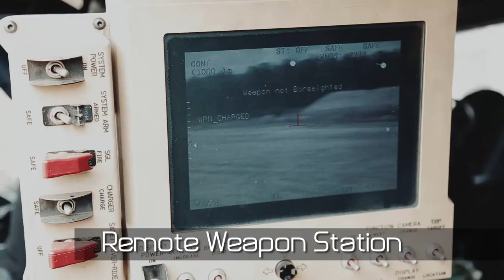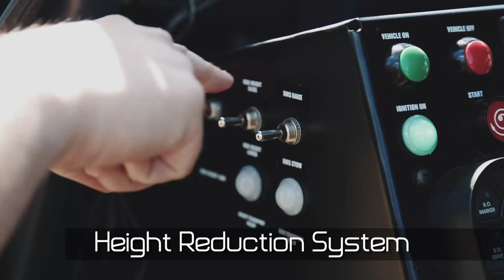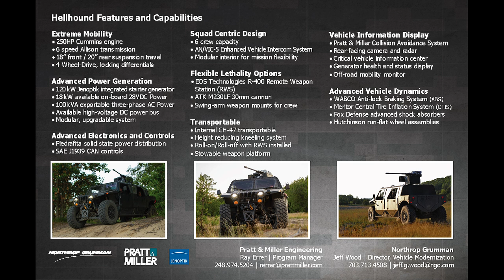Meet the Hellhound, Northrop Grumman’s New Light Reconnaissance Vehicle